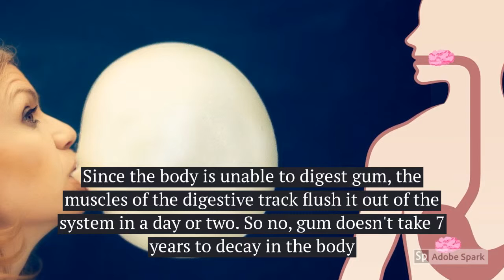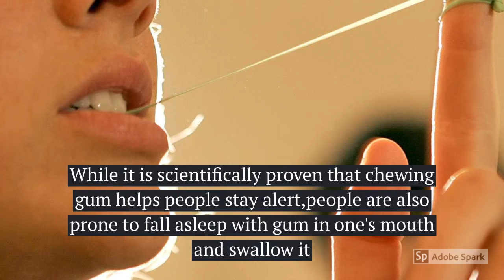Debunking Myths On Chewing Gum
There are several myths regarding consumption of gum. Most of them are related to improvement in performance and health. Watch here how true these myths are.